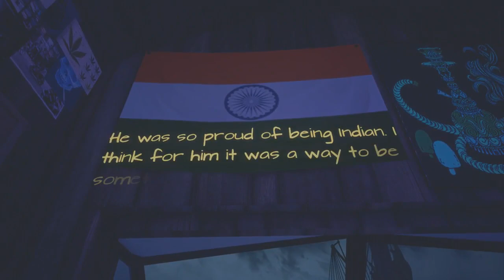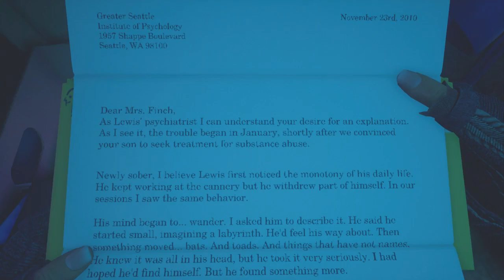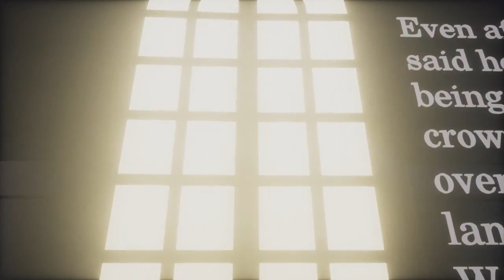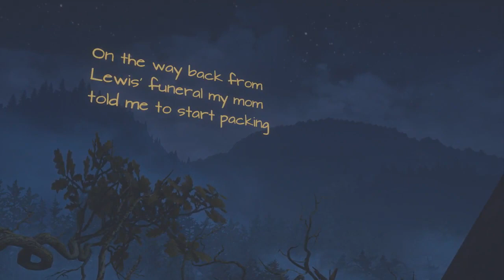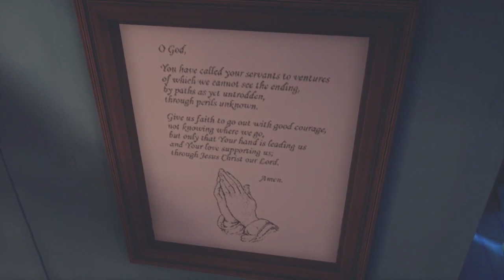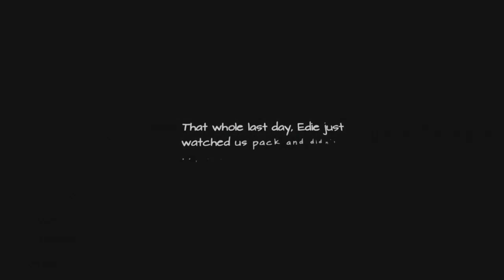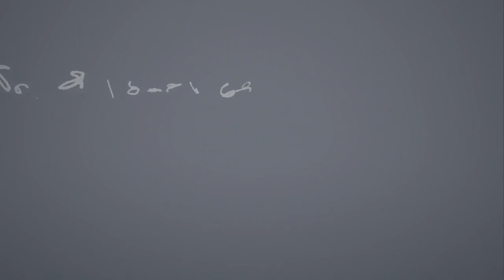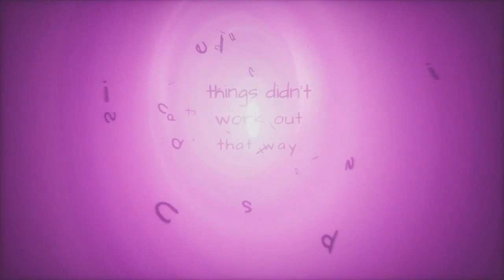Let's Play What Remains of Edith Finch Part 6 FINALE - Moving Out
Buy What Remains of Edith Finch on the Epic Games Store

Reviews

“Succeeds in recreating the childhood joy of reading a book and being utterly transported into its pages.”
5/5 – The Guardian

“Beautiful and bittersweet.”
9/10 – Polygon

“Edith Finch earned every tear, every laugh and every moment of joy.”
Recommended – Rock Paper Shotgun